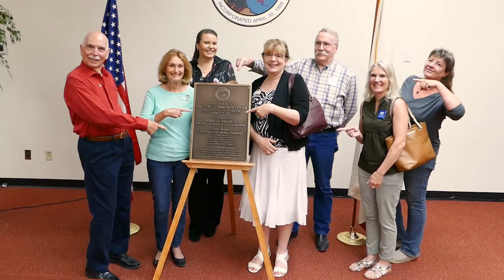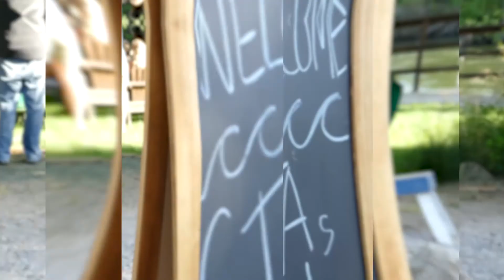Our Lake County - A few special places, moments & people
Produced by EustonProductions.com